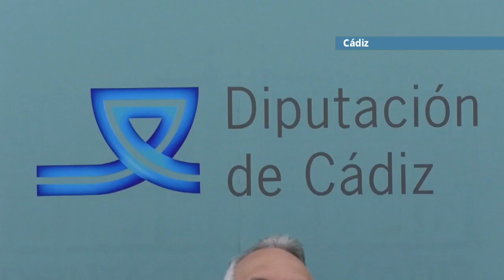CÁDIZ | EL PSOE CALIFICA DE "DECEPCIONANTES Y TERRORÍFICOS" LOS PRESUPUESTOS DE LA JUNTA PARA 2021